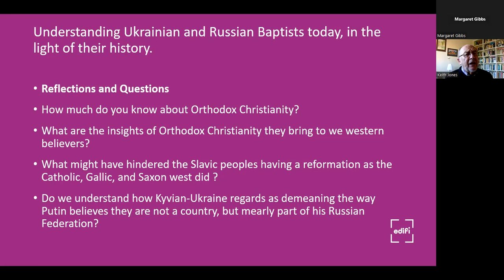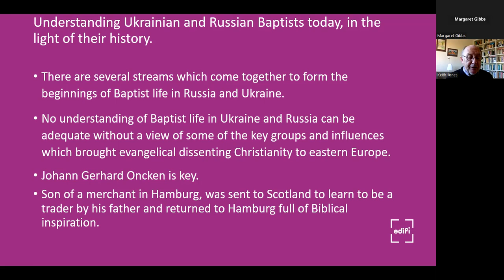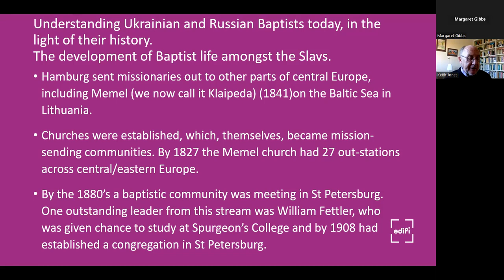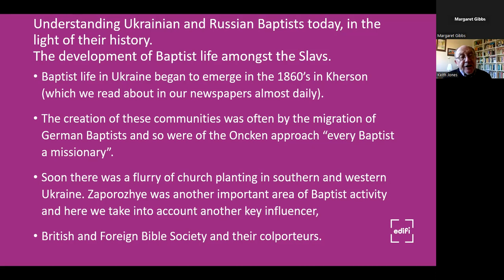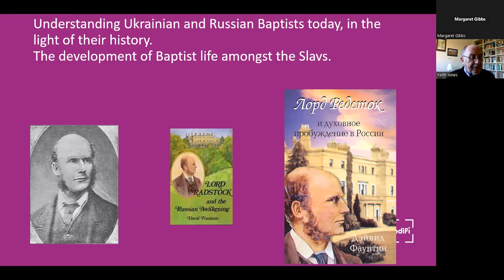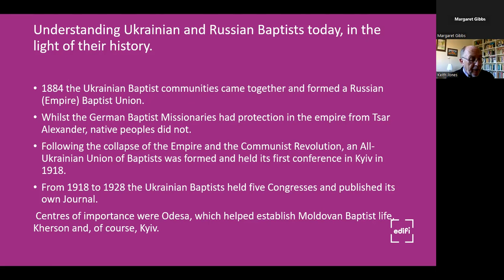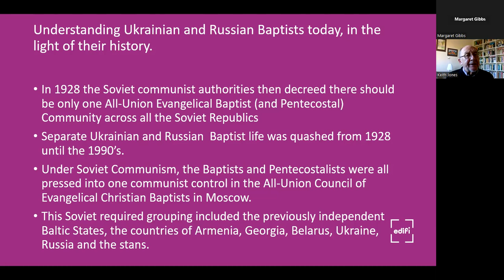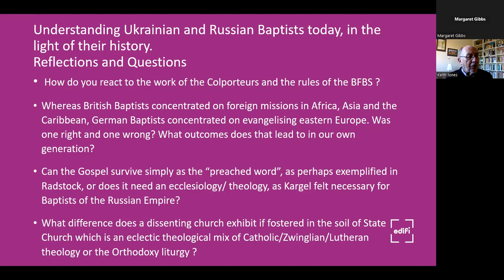Baptists in the Ukraine and Russia 2. Baptist Beginnings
The second of three lectures from the Revd Dr. Keith Jones looking at Baptists in the Ukraine and Russia in the light of their history.